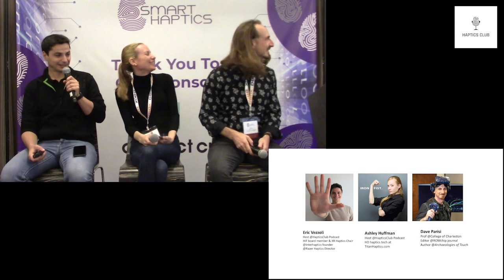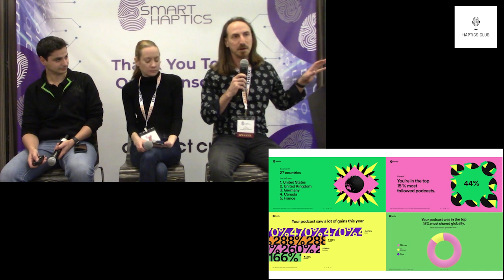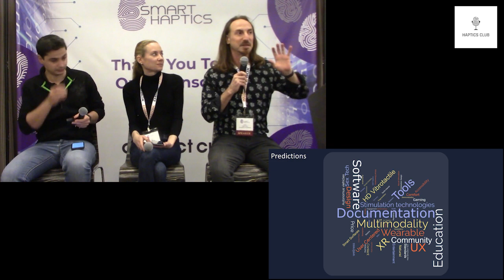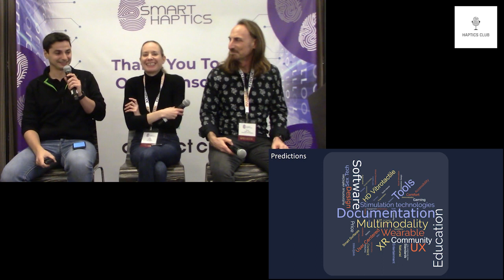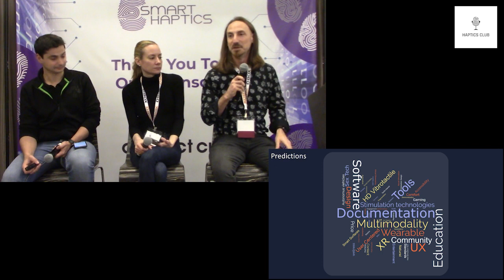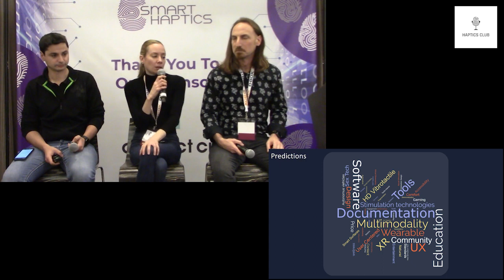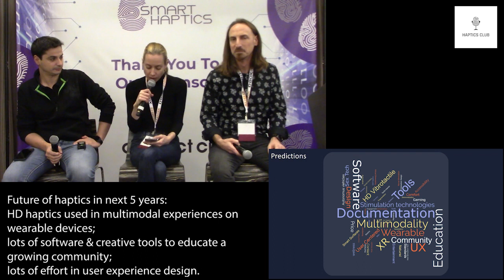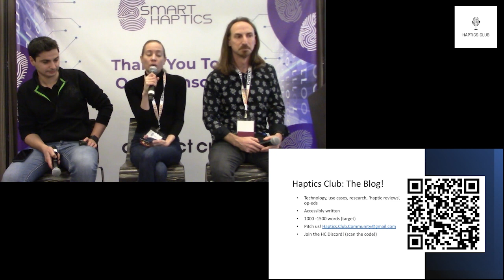Haptics Club #34 - The future of haptics, a retrospective. With Dave Parisi, live at Smart Haptics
In this episode we will touch all the future of haptics prediction of our speakers in the past 33 episodes with the help of Dave Parisi, the reference for haptics media studies.
The result are surprising and unexpected. They paint a grounded and clear view of the next five years for the haptics market.
Best consumed as a video!